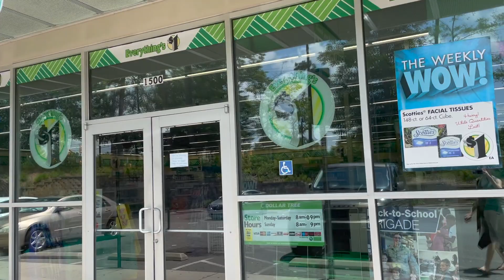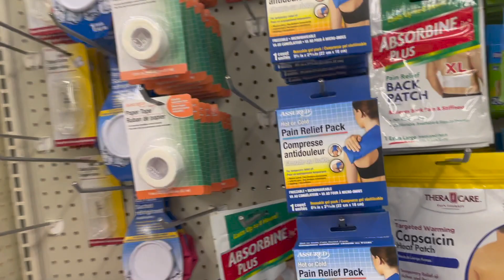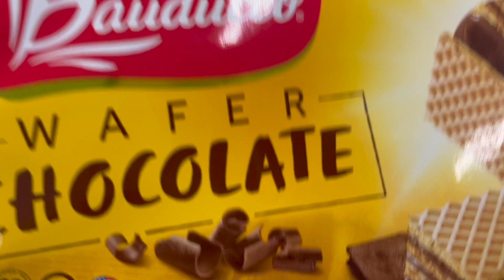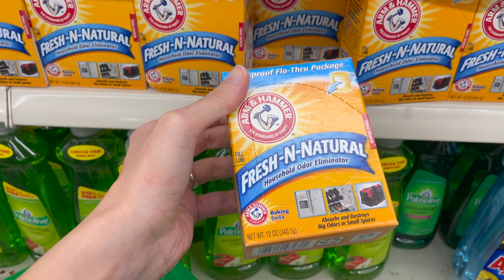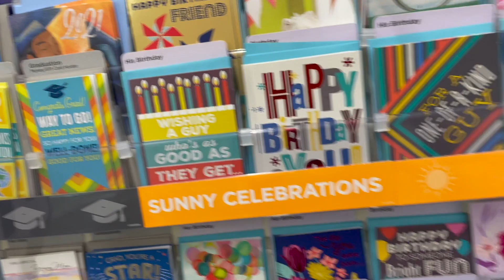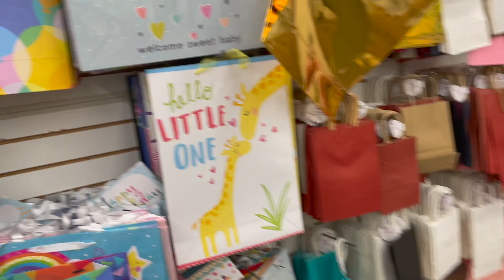Գնումներ Dollar Tree-ից I Ամեն ինչ արժե $1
Այս խանութում ամեն ինչ արժե մեկ դոլար: Այստեղ գրեթե ամեն ինչ վաճառվում է: Դիտեք տեսանյութն ավելին իմանալու համար: